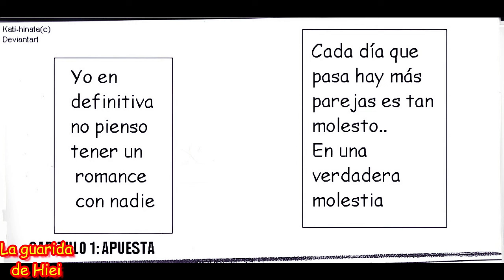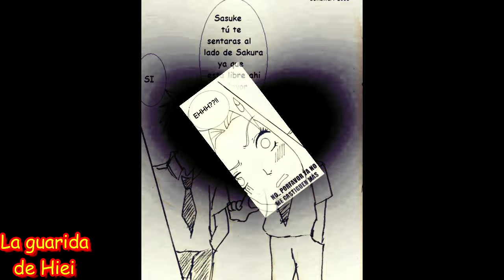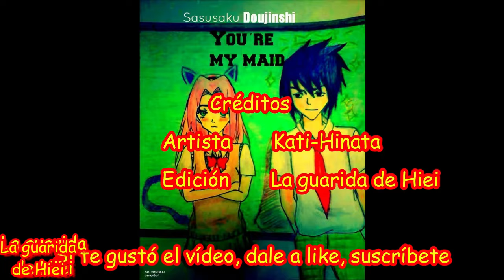Sakura es mi sirvienta - Historia "completa" - Sasusaku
Y hoy en un solo vídeo, la historia de Sakura es mi sirvienta, que sería todo el capítulo 1, pero no encontré un capítulo 2.
Aquií veremos como Sakura y Sasuke tienen un conflicto que los llevará  enfrentarse.